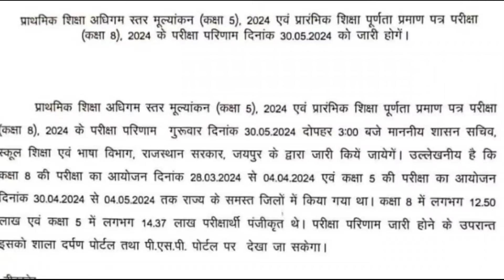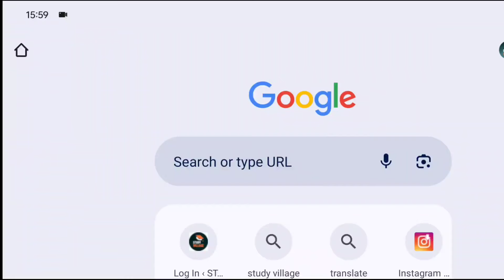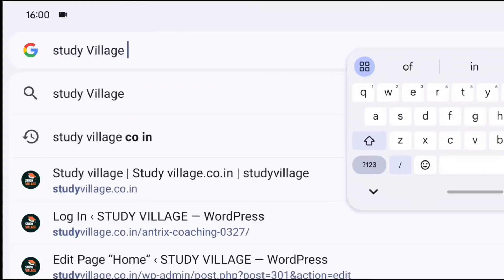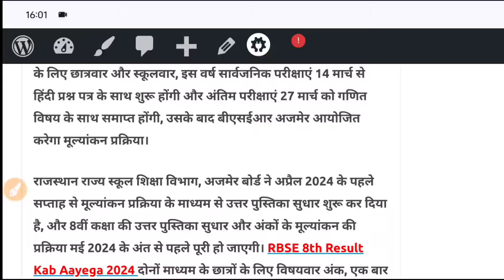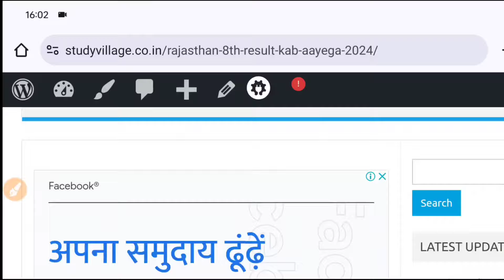Rajasthan 5th Result 2024 RBSE 5th Result Kab Aayega 2024 Rajasthan 5th Result Date 2024 5th Result